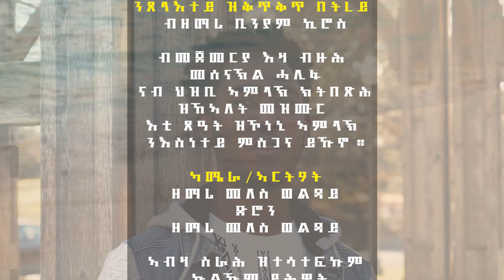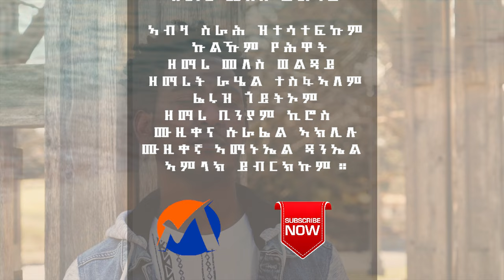Mekonen Tsegay & Biniam Kiros {የለን ዝደፍን በረከተይ} Cover -Song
New Mezmur 2022 by Mokonen Tsegay
This Video Clip is Dedicated Only to Mokonen Tsegay  Official Channel